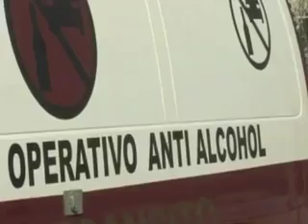Durante fin de semana detuvo la DGTM a 36 por conducir ebrios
Durante este fin de semana se realizó la detención de 36 personas que conducían en estado de ebriedad en donde la cifra más alta fue el sábado dio a conocer la Dirección General de Tránsito Municipal.